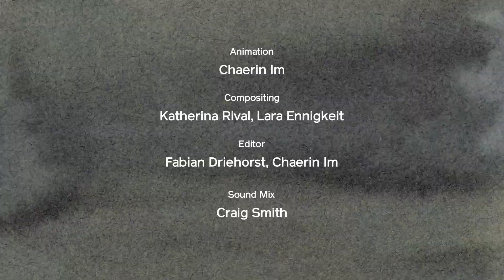Eyes and Horns Trailer INDEPENDENT DAYS|22. Internationale Filmfestspiele Karlsruhe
Was ist Männlichkeit? Das ist die zentrale Frage des Films, der seine visuelle Reise mit dem Minotaurus beginnt – einem Fabelwesen, mit dem sich Picasso in seiner Radierungsserie selbst porträtierte. Die Grenzen der Geschlechter verschwimmen und lösen sich schließlich ganz auf.

Eyes and Horns
Südkorea 2021 | Länge: 6 Min.
Ohne Sprache
Regie: Chaerin Im

Publikumspreis 6
The Beautiful World of Animation
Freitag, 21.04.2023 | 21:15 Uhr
SCHAUBURG Karlsruhe, Marienstraße 16, 76137 Karlsruhe